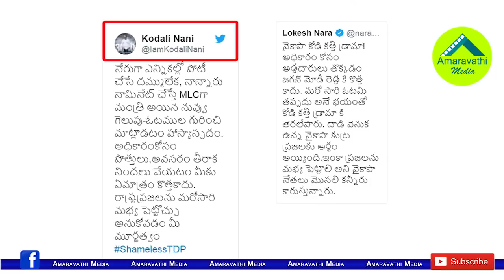జగన్ పై లోకేష్ ట్వీట్ కు కొడాలి నాని అదిరిపోయే కౌంటర్| Kodali Nani Hilarious counter to Nara Lokesh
Andhra Pradesh minister, Chief Miniser Chandrababu Naidu's Son Nara Lokesh frequently faces the wrath of the netizens for the grammatical errors that he makes while speaking in his mother tongue Telugu.
Lokesh tweeted about the knife attack on YSRC party President YS Jagan and said he is not surprised that the opposition leader is stooping to new lows to gain sympathy. The heir of TDP further added that the people of the state are seeing everything they will teach a valuable lesson for Jagan in the coming elections.
In this tweet, Lokesh made a grammatical error, spelling a Telugu word.
Reacting to this tweet, YSRCP firebrand MLA Kodal Nani asked Lokesh to learn Telugu first and then tweet about the incidents in the state. “You did not even win as an MLA. Your father gave you a nominated post and you are speaking about the state politics. What kind of irony is this? Questioned Nani.
Now this Tweet goes viral in Social Media.
Watch this video to know about Kodali Nani's satirical tweet on Nara Lokesh
Amaravathi Media